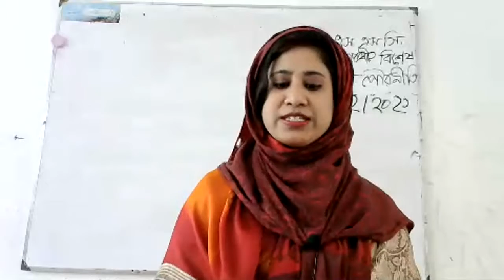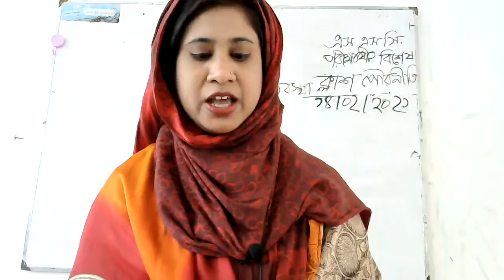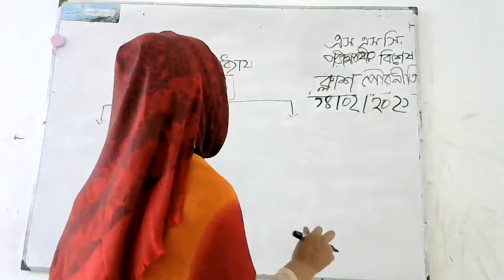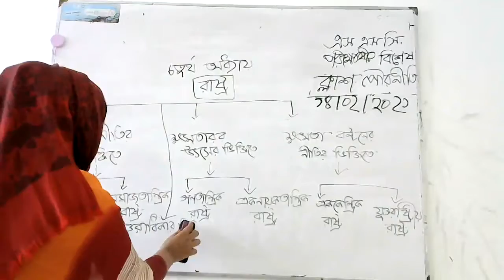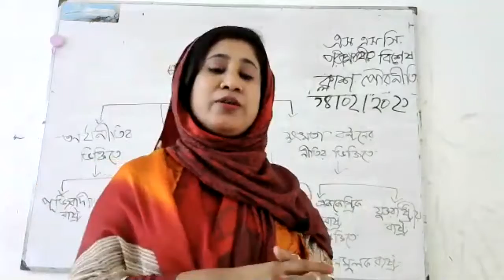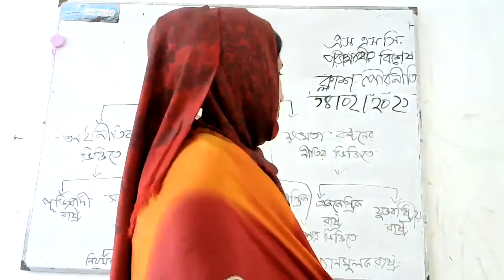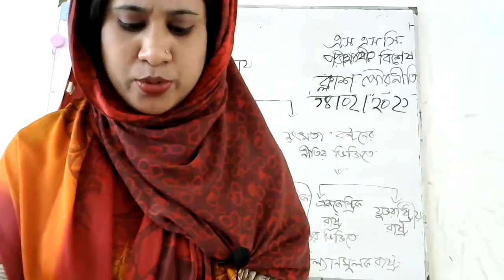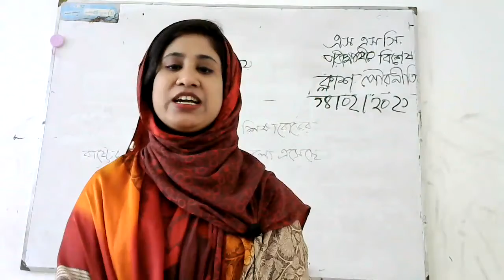SSC Special Class CIVIES